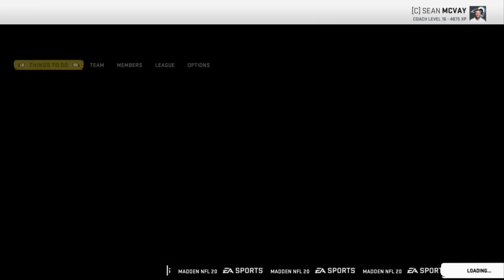Madden 20 Franchise Wk 13 Rams Vs Cardinals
Continuing Madden 20 Franchise mode. Week 13 has the rams doing battle with the Cardinals. This was a fun game and I hope you enjoy. Lets spread the word about accessibility in mainstream games. We are doing a great job in letting main stream studios know that accessibility is possible for most games and should be incorporated from the ground up so that everyone can play. We are being heard, so lets keep it up. Don’t just sit back and wish you could play a game, get online and contact the studios that are making the games you want to play and keep advocating for in-game narration and menu narration and all other types of in game features so we can all enjoy gaming. Studios from all over the world are coming together and seeing that there is a large portion of their gamers who are in need of accessibility, and even those who are not disabled have grown to enjoy the ease that accessibility options bring to their gaming on a daily basis. So let's keep up the hard work and as always I'll be here bringing you videos and news about accessibility in main stream gaming. Both sighted and blind players are welcome. Hope to see you online.